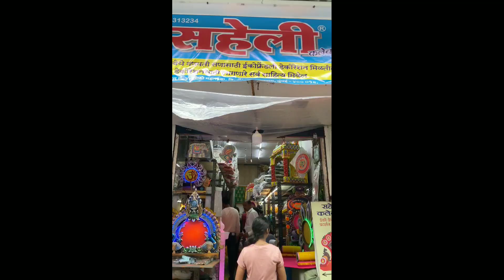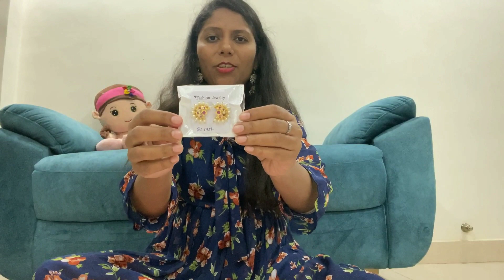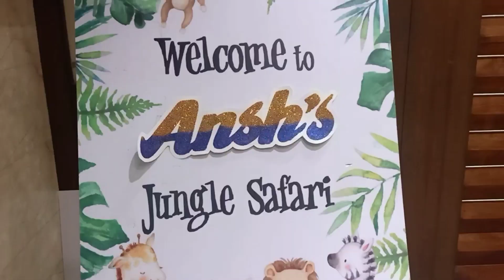आमची Dadar Chi Shopping I Birthday Celebration at Thane I Vlog9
Hi,

More About This Video:
In this video you wil get to see the shopping done at Dadar. We purchased a few decoration items for Ganpati Bappa. Also beautiful Saree and a Kurta. Apart from the shopping Tejas attended a birthday party of his friend's son at Thane.